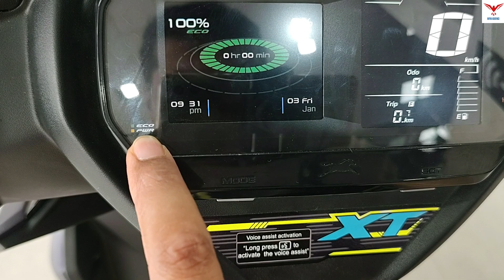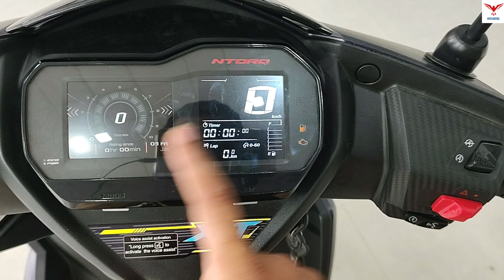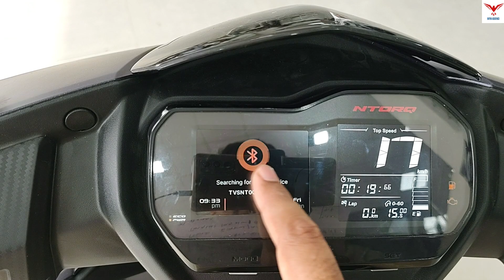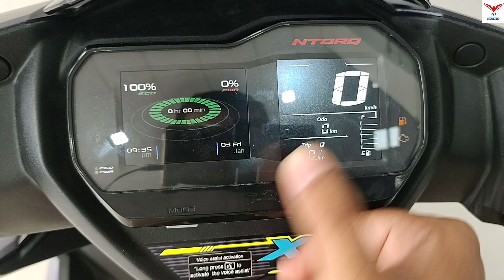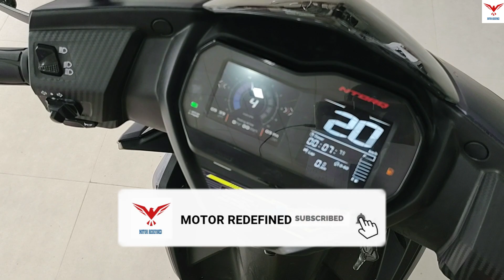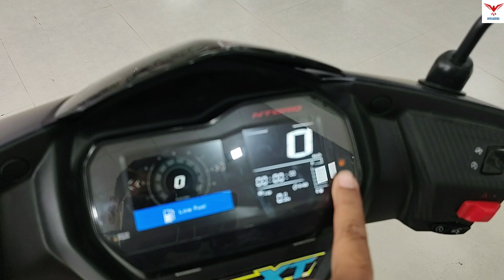2022 TVS Ntorq 125 XT Detailed Review | On Road Price & Features | Mileage & Exhaust Sound.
2022 TVS Ntorq 125 XT Detailed Review has been shared in the video.

Topics Covered in the video :

ntorq xt

ntorq 125 xt

tvs ntorq xt

ntorq xt review

ntorq 125 xt price

ntorq 125 xt mileage

ntorq 125 xt on road price

tvs ntorq bs6 2022 model

The TVS Ntorq 125 XT is powered by 124.8cc BS6 engine which develops a power of 9.4ps and a torque of 10.5 Nm. With front disc and rear drum brakes, TVS Ntorq 125 comes up with combined braking system of both wheels. This Ntorq 125 scooter weighs 110 kg and has a fuel tank capacity of 5.8 liters.

The Ntorq 125 XT gets a data-loaded digital console which shows the clock, average speed, top speed recorder, lap timer, and service and helmet reminders with updated meter console that provides social media update and also live cricket score update, besides the basic info. But what helps it truly stand out is the Bluetooth-connectivity for smartphone pairing. Other features which enhance convenience include a charging socket in the boot, a boot lamp, and an engine kill switch is eliminated.

The Ntorq 125 xt is also one of the few scooters which get an engine with a three-valve head. Its BS6-compliant, 124cc, fuel-injected motor generates 9.3bhp and 10.5Nm and has a claimed top speed of around 95kph. In terms of braking hardware, the scooter is available in two variants - drum and disc. The former features a 130mm drum brake at the front while the latter sports a 220mm disc brake. Both systems are equipped with SBS (Synchronised Braking System).

For those who want more from their Ntorq, TVS also has a Race Edition and a Super Squad iteration of the scooter. The former gets racier decals with additional features such as an LED headlamp and hazard lamp. As for the Super Squad, it has been introduced in three paint schemes, each adorned with graphics inspired by three different characters of Marvel’s Avengers.

That’s not all, TVS also retails the Ntorq 125 XT in Race XP edition that offers more than just a bold three-tone colour option. At 10bhp and 10.5Nnm, it delivers marginally higher power and torque output than other variants. What’s truly interesting is that it gets two riding modes – Street and Race along with voice-assisted features in its SmartXonnect system.

Competition wise, the NTorq 125  XT rivals against the Honda Grazia, Suzuki Burgman Street 125, Hero Maestro Edge 125, Yamaha Ray ZR 125, and the Aprilia SR 125.

Showroom Details:
Rahul TVS Krishnagar